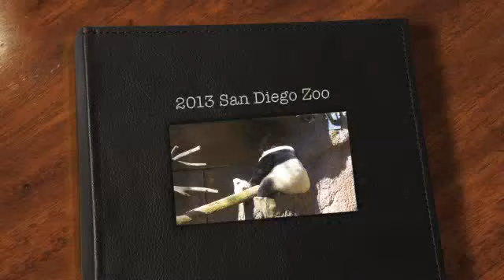2013 San Diego Zoo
San Diego Zoo - 2013 Visit